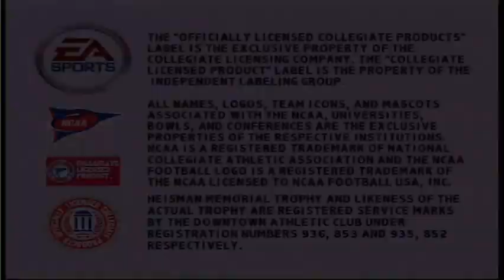NCAA Football 07 [E3 2006 Trailer] (Microsoft Xbox 360)